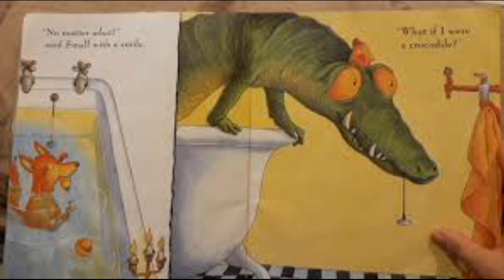Debi Gliori Θα Σ'αγαπώ Ότι κι αν Γίνει - Αφήγηση: Έστα Ράζου & ο Πεντάχρονος Μηνάς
Debi Gliori NoMatter What, "Θα σ' αγαπώ ότι κι αν γίνει", Εκδόσεις Πατάκη
Αφήγηση - Μαμά Αλεπού: Έστα Ράζου
Αλεπουδάκος: ο πεντάχρονος Μηνάς